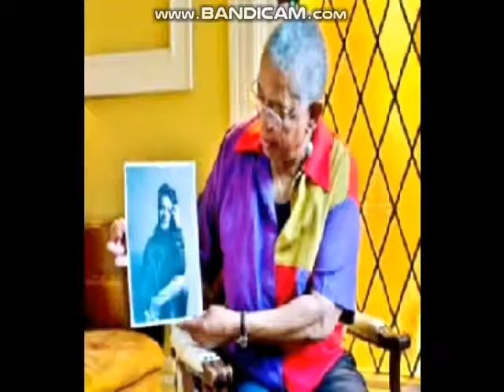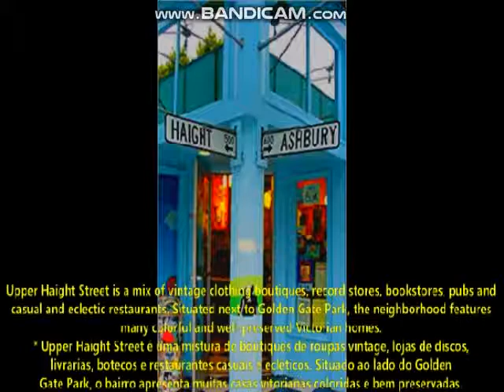San Francisco California USA United States Of America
Janis Joplin Big Brother And The Holding Company
Grace Slick Jefferson Airplane Peace Love and Rock´N´Roll
Hippies Haight-Ashbury Beatniks Lesbians Dykes Motorcycles Harley Davidson LGBTQIA+ GLS
EUA Estados Unidos Movimento Hippie Contracultura anos 60